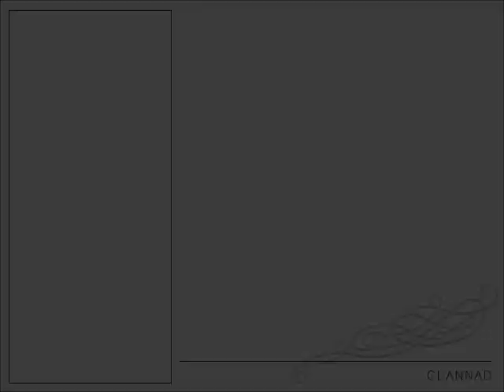Let's Play Clannad (Fuko) Part 47 2/2 - One More Prank On Fuko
I did not hear the fuko master sound effect so unsure if I got the fuko master thing.
Anyways from the next part and on i'll have to add the soundtrack in myself for the rest of fuko's route.
(If I recall correctly you can have her eat Sanae's bread and still become a Fuko master.)
Might add it to the bonus parts when I complete this entire lp.